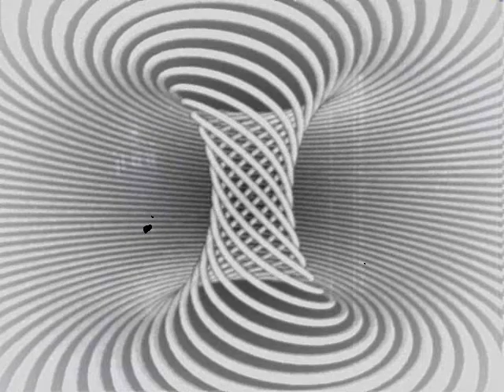MOVING HOUSE AGAIN by Nick108